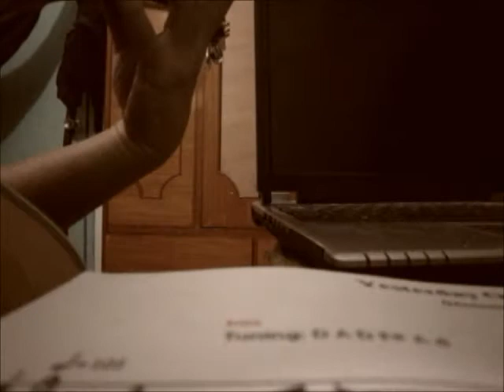Dandelion (acoustic solo)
My rendition of Masaaki Kishibe's Dandelion. I slowed down the tempo to get that dreamy lullaby feel of seeing dandelions flying through the gentle breeze until the sun sets.. Credits goes to ~lubroz, ~RothermRebeka, ~Seilethin for the beautiful pics from deviantART.